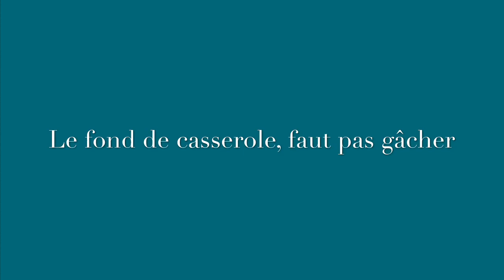[Tuto] Faire de la Colle gratuit ..ou presque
Ce tuto fait parti d'un projet de construction.
Avant de construire il faut faire l'inventaire des ressources.